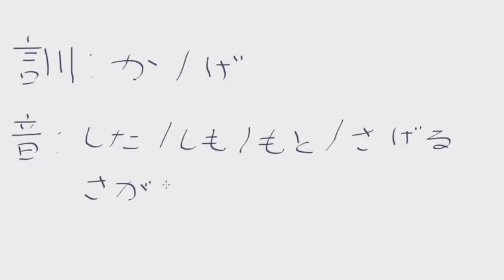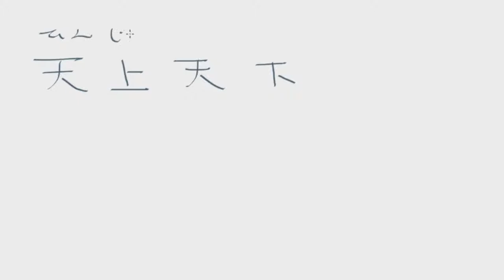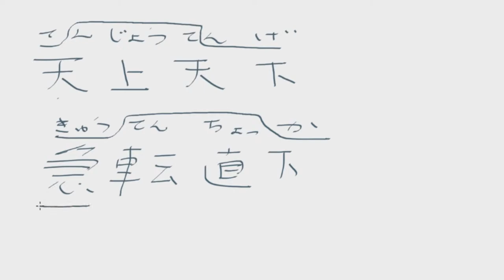(4) Bushu 一 (Ichi) Kanji 下 (Shita)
Intro: Steel Tulip
Programa: Sony Vegas 15
Imagens:
Kareshi Kanojo no Jijou de Masami Tsuda
Fruits Basket de Natsuki Takaya
Tenkuu no Escaflowne de estúdio Sunrise
InuYasha de Rumiko Takahashi

Imagens:
Geta (imagem Jiraya de naruto de Masashi Kishimoto)